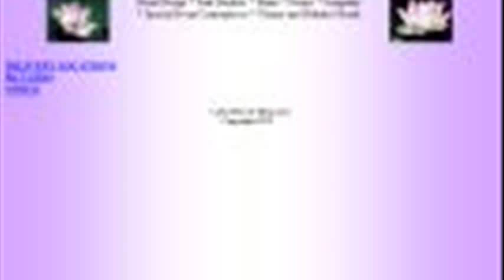lotus flower shop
lotus florist
lotus flower shop charleston sc
lotus flower shop boston
lotus flower shop adelaide
lotus flower shop pa